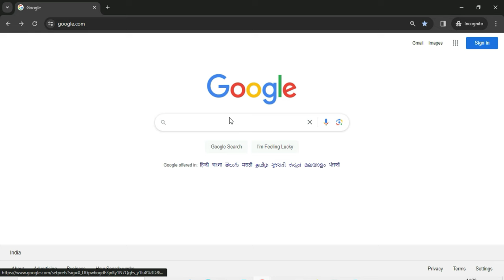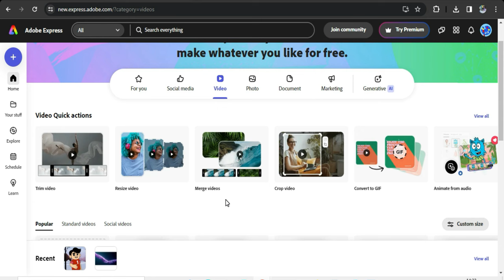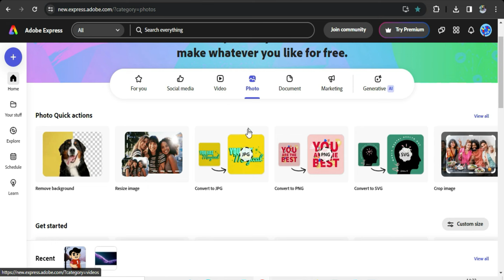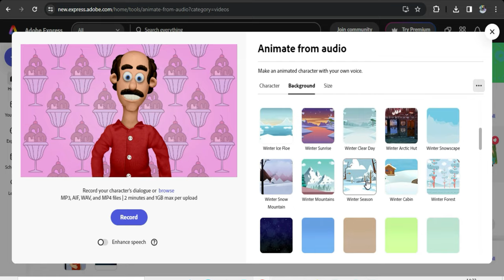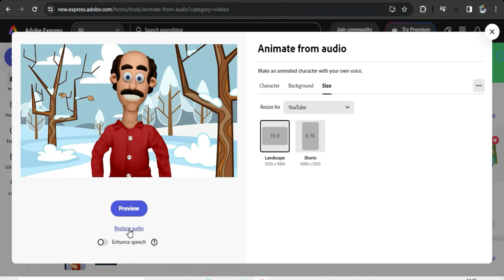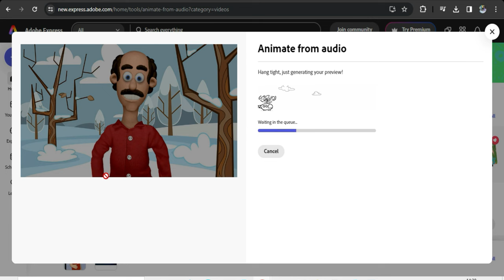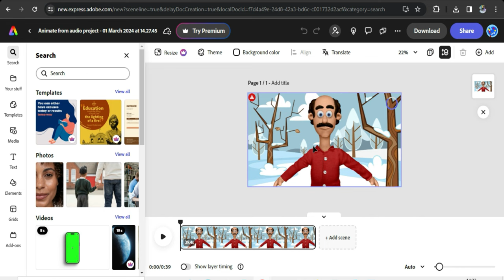Cartoon Video Kaise Banaye || How to create cartoon animation video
Topics👇👇
3d animal video kaise banaye